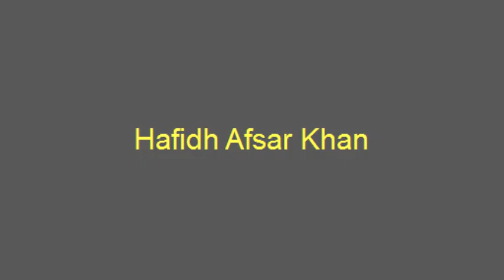Hafidh Afsar Khan - Salat Al-Witr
Hafidh Afsar Khan performs Salat Al-Witr @ the Islamic Society of York Region in Richmond Hill, Ontario, Canada.